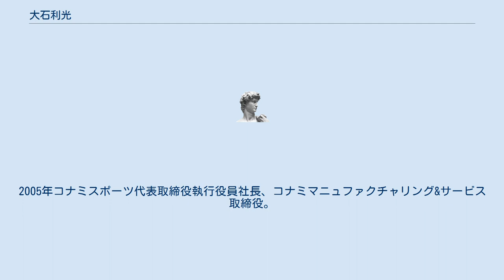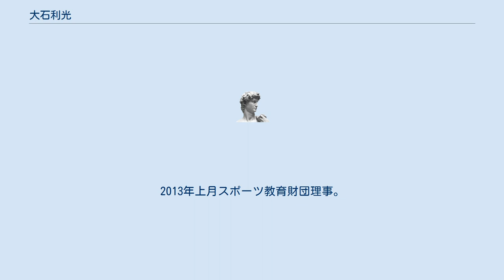大石利光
大石 利光（おおいし としみつ、1955年1月5日 - ）は、日本の実業家。
コナミスポーツ代表取締役社長や、日本フィットネス産業協会副会長等を経て、大阪電気通信大学理事長兼学長。
 長崎県下県郡（現対馬市）の漁師の家に9人兄弟の末子として生まれる。
1970年長崎県下県郡厳原町内院中学校卒業。
1974年大阪府立城東工業高等学校定時制電気科卒業、コナミ工業入社。
2000年コナミAM事業本部副本部長兼神戸事業所所長。
2003年コナミスポーツライフ代表取締役社長。
2005年コナミスポーツ代表取締役執行役員社長、コナミマニュファクチャリング&サービス取締役。
2006年コンビウェルネス代表取締役社長。
2007年コナミ執行役員健康サービス事業担当、セルフフィットネスクラブ代表取締役社長、健康サービス産業振興機構理事、日本フィットネス産業協会理事・副会長。
2008年上月スポーツ教育財団評議員。
2009年スポーツフレックス・ジャパン代表取締役社長、コナミスポーツ＆ライフ代表取締役執行役員副社長。
2010年大阪電気通信大学医療福祉工学部健康スポーツ科学科教授。
2013年上月スポーツ教育財団理事。
2014年大阪電気通信大学医療福祉工学部長。
2015年大阪電気通信大学理事・評議員。
2016年大阪電気通信大学学長。
2018年大阪電気通信大学理事長。